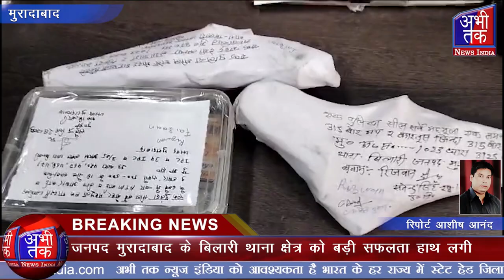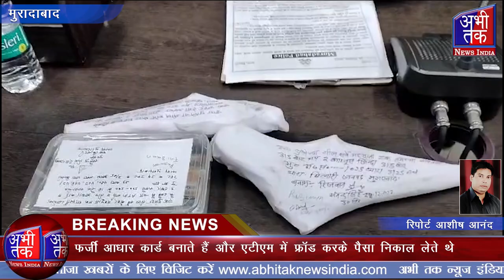फर्जी आधार कार्ड बनाने, फ्रॉड करके पैसा निकालने वाले दो लोगो को पुलिस नेकिया गिरफ्तार Abhi Tak News